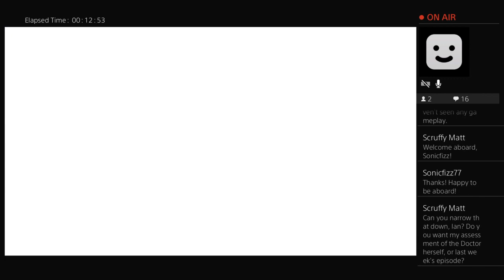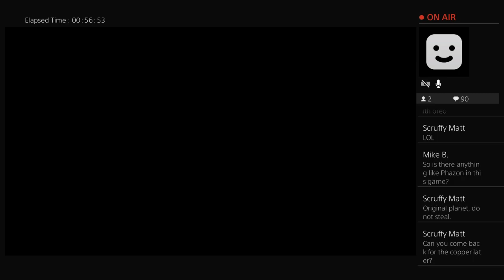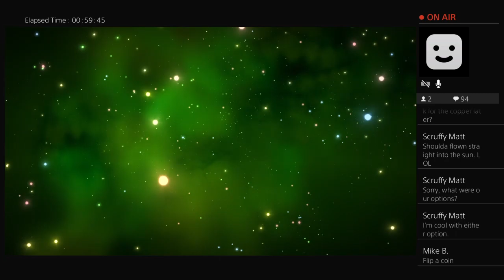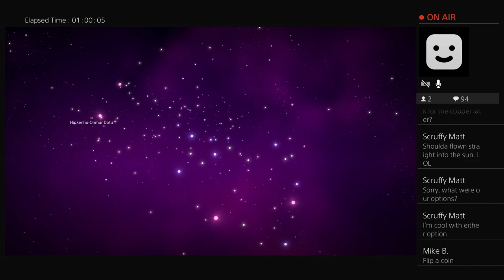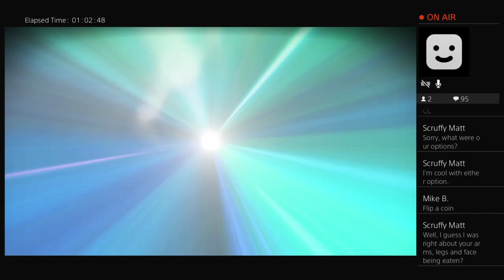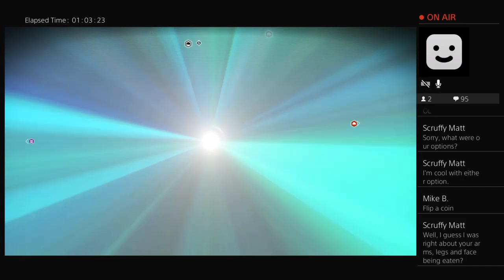No Man's Sky - PART 6 FINALE - BumbleKast Gaming #83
This episode originally aired on 10/14/18 exclusively for patrons.

Welcome to the BumbleKast!  We're your hosts, Ian Flynn and Kyle Crouse.

Join us every other Monday for our podcast, the BumbleKast.  Alternating Mondays feature our gaming channel, BumbleKast Gaming.  Patrons can join us every Friday at 10PM EST for BumbleKast Gaming Live!  We're an easy-listening, all-things-nerdy kind of show that survives purely on support from our fans.

Ian Flynn is a writer best known for his long runs on Archie Comics' "Sonic the Hedgehog" and "Mega Man" comics.

Kyle Crouse is videogame music connoisseur with a long history of podcasting and broadcasting.